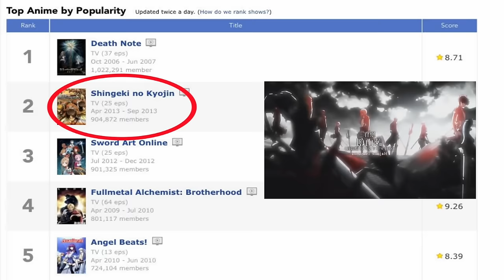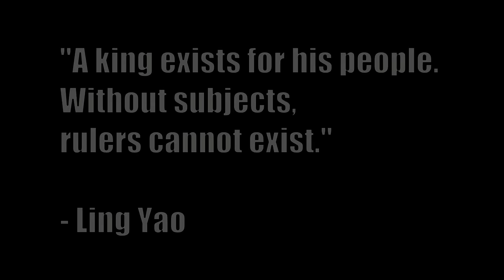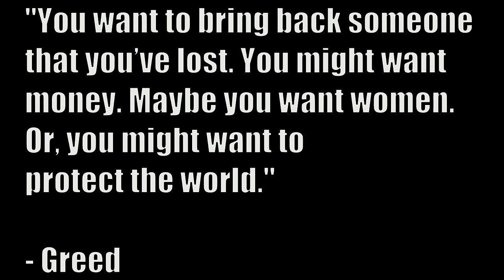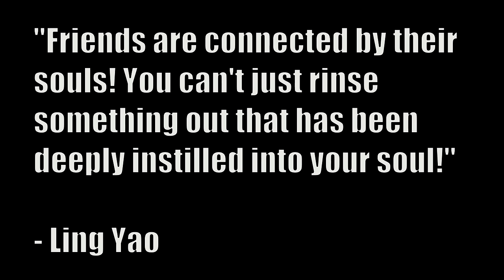Ling & Greed - Brothers In Arms (Fullmetal Alchemist: Brotherhood)